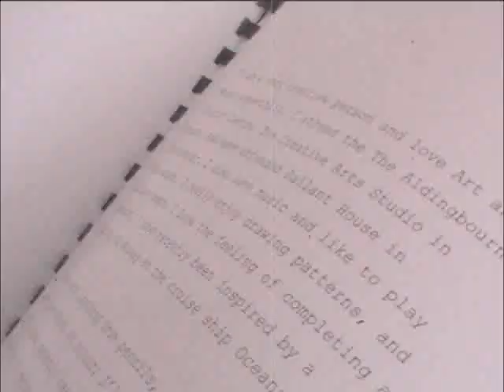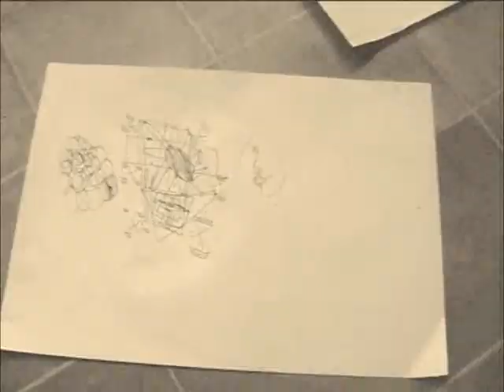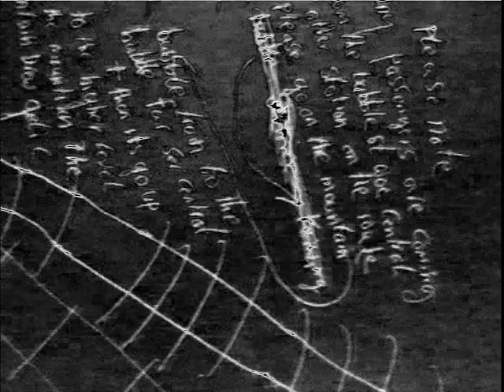Stuart's Art Film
Stuart Bath created this film to showcase both his art and love of music.  The soundtrack is his own music and Stuart can be seen creating his work in 'Vintage' which is a group at the Aldingbourne Country Centre run by Sophie. ACC is a centre for adults with learning difficulties in west sussex. The filming was entirely done by Debbie White, who is another client. The music track was inspired by his love of ACDC. This film won Second Prize in the Mencap Mid Sussex Video and Photography Competion

The Digital Media Studio @ ACC is a creative hub where adults with learning disabilities are able to access digital technology and use it to design mugs, make digital artwork and make short films or animations it is also where the ACC Grassroots News Team are based.

The Aldingbourne Country Centre (ACC) is a social enterprise centre and visitor attraction that offers lots of family friendly activities. The Centre has an Open Farm, Café, Woodland Activity Area, Mini Golf, Garden Plants, Craft Items and much more and is based just off the A27 between Chichester, Bognor and Arundel at PO18 0JP.

The Aldingbourne Trust is a charity that supports change and changes the lives of adults with learning disabilities